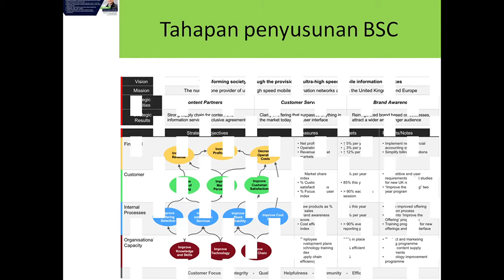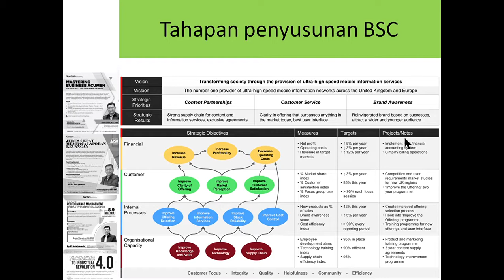Tahapan BSC yang membuat organisasi anda makin solid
Disini tempatnya belajar Manajemen Bisnis secara tepat dan GRATIS . Untuk Konsultasi GRATIS secara public dapat dillakukan setiap SABTU dengan perjanjian terlebih dahulu. SK Berlaku . WA us: 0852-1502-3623